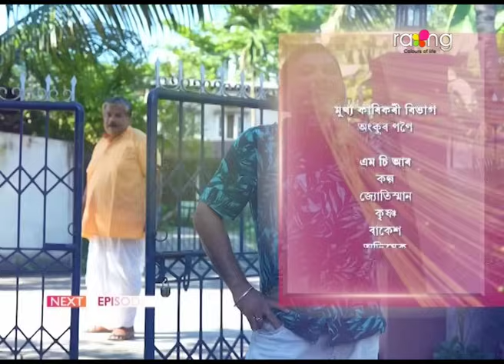Biyolir Brindabon - বিয়লিৰ বৃন্দাবন | 30th August 2024 | Ep No 203